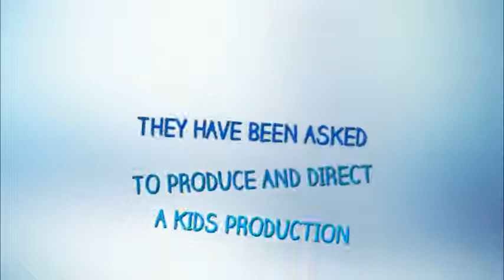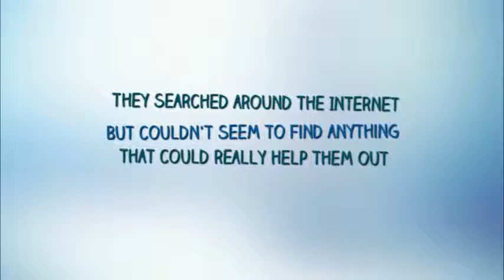The Best Kids Productions Guide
The Best Kids Productions Guide is the sanity guide to presenting stage productions with young performers